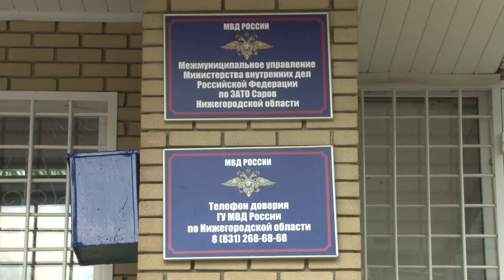Происшествия в Сарове 12-18 августа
На дорогах Сарова произошло 2 ДТП, в которых пострадали люди. На перекрёстке улиц Зернова – Московская водитель сбил пешехода. Вторая авария произошла на Варламовском шоссе. Там мужчина наехал на кабана.